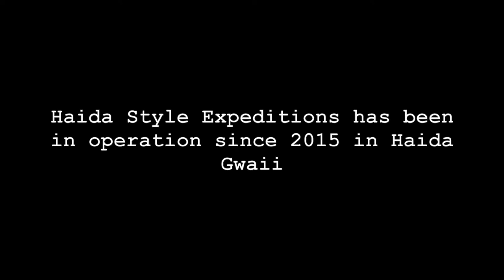Tourism Operators on Haida Gwaii - Haida Style Expeditions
Meet some of our tourism operators on Haida Gwaii!
Why they do it, how they do, and what keeps them working.

This video features James & Sean Cowpar from Haida Style Expeditions.

Planning a trip to Haida Gwaii?